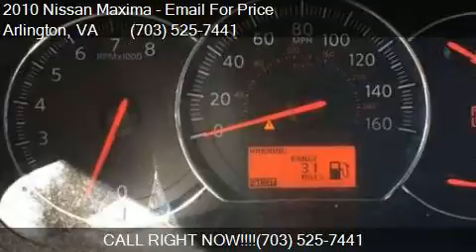2010 Nissan Maxima 3.5 S 4dr Sedan for sale in Arlington, VA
This 2010 Nissan Maxima 3.5 S 4dr Sedan is for sale in Arlington, VA 22201 at CandG  Imports.

Engine: 3.5L V6
Transmission: CVT
Color: Burgundy
Mileage: 118569
Contact CandG  Imports 936 North Kenmore St Arlington, VA 22201 to test drive this 2010 Nissan Maxima 3.5 S 4dr Sedan today.